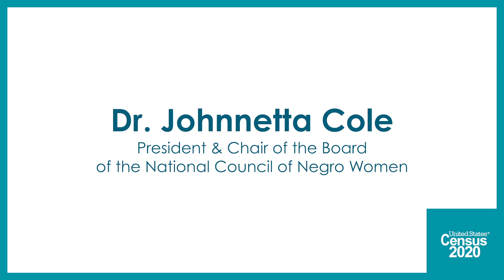Dr. Johnnetta Cole, President of the National Council of Negro Women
Dr. Johnnetta Cole, President and Chair of the Board of National Council of Negro Women, shares what a few minutes filling out the 2020 Census can achieve.